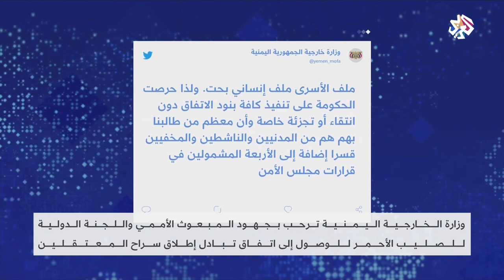اليمن .. رعاية أممية لتبادل إطلاق الأسرى بين طرفي النزاع │ العربي اليوم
بعد نحو عامين من التوقيع على عملية لتبادل آلاف الأسرى، اتفق طرفا النزاع في اليمن على تبادل 1081 أسيرا، حسب ما أعلن وسيط الأمم المتحدة الأحد بعد أسبوع من المحادثات في سويسرا.
كما رحبت وزارة الخارجية اليمنية بجهود المبعوث الأممي واللجنة الدولية للصليب الأحمر للوصول إلى اتفاق تبادل إطلاق الأسرى المعتقلين.